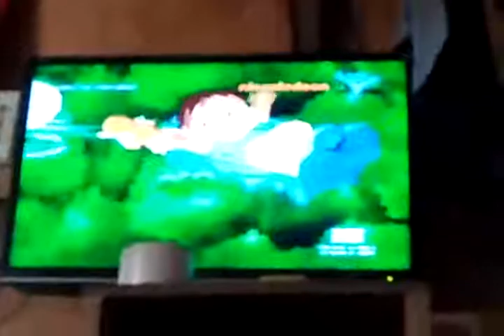Dora the explorer